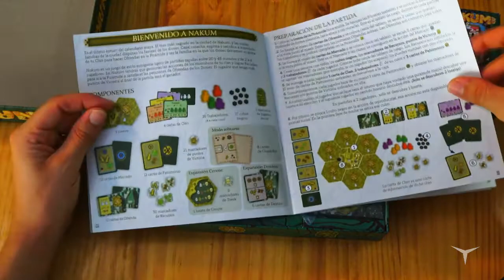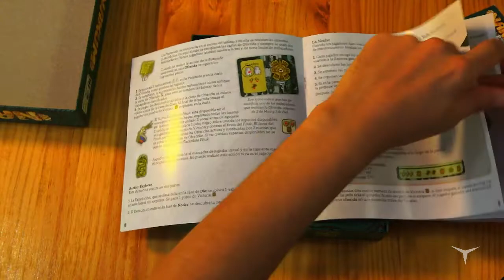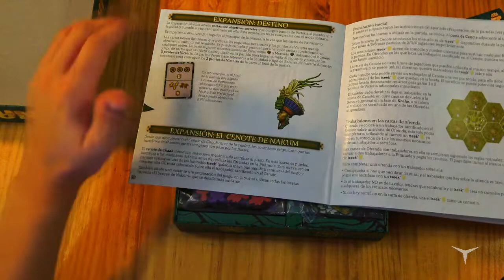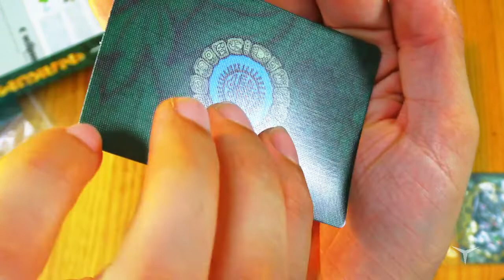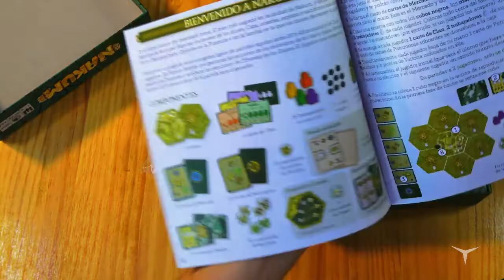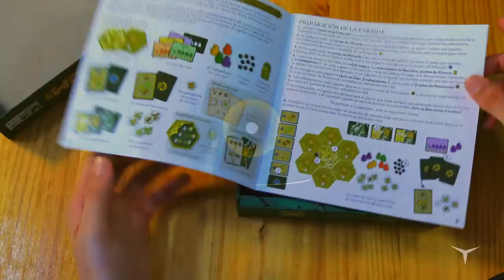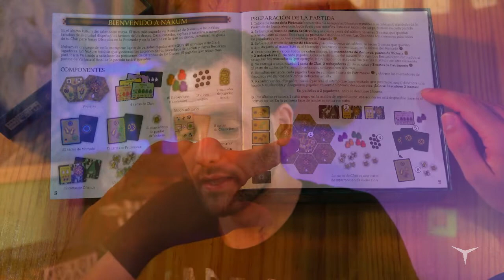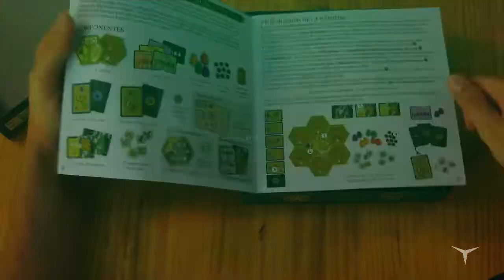Opinión sobre Nakum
♦ Nakum (Compra): ...
♦ ¿Qué aconsejo?

-Unboxing + Tutorial + Gameplay: ...

Scott Buckley RhoMusic Puclin Music Original music by Savfk Keys of Moon Music Alexander Nakarada CO.AG Music Cjbeards onycsmusic SYBS (Chasing Time), JayJen Music